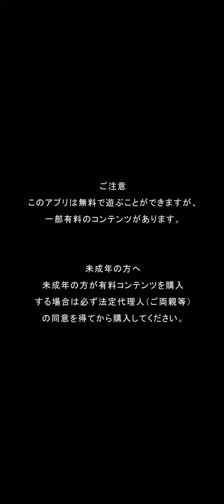『スパイラルクロニクル（Spiral chronicle）』βテストプレイ動画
『スパイラルクロニクル（Spiral chronicle）』のβ版プレイ動画です。
FEH風のターン制タクティカルRPGですが、敵に攻撃するとき、複数の仲間がその敵を射程内におさめていると支援攻撃が発生し、大きくダメージを与えられることが特徴。囲む戦法が強いゲームとなっている模様。

新作を網羅しつつ、埋もれた良作などの動画をジャンル分けして公開していくチャンネルです。新作・面白いゲームを探している人の役に立ちたい。

Download
App Store：NONE